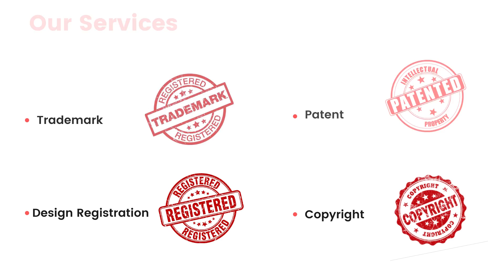Mark Shield - Trademark | Trademark registration in India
Mark Shield was established in the year 2016 with an aim to provide legal help especially in the branch of intellectual property and providing people legal information just in their hands to easily use it. We are also engaged in the domain of various types of certification, registration Corporate laws.

Our vision
Help & empower the MSME, Startups & Entrepreneurs in protecting their Intellectual Property Rights in effective way and to bring awareness among young generation and common people of India about the importance and functionality of Intellectual Property Law in daily Life.

Discussed in video
Trade mark registration
How to apply  trademark
how to register brand name
hot to apply for trademark
trademark process
apply trademark online
trademark query
brand name
logo registration
brand registration